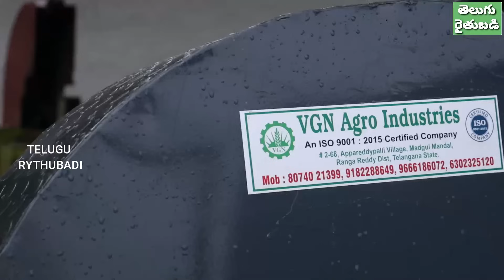Brush Cutter Unboxing, Fitting, Uses & Price | బ్రష్ కట్టర్ ఉపయోగాలు, ఫిట్టింగ్, ధర | రైతు బడి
తెలుగు రైతులకు కొత్త పరికరాలను పరిచయం చేసే ప్రయత్నంలో భాగంగా ఈ వీడియోలో బ్రష్ కట్టర్ బాక్స్ లో వచ్చే వివిధ రకాల బ్రష్ లతోపాటు వాటి ఫిట్టింగ్, ఉపయోగాలు ఇంకా ధరను కూడా వివరించాం. మొత్తం వీడియో చూసి మీ అవసరం నిర్ధారించుకొని కొనుగోలు గురించి ఆలోచించండి.

Title : Brush Cutter Unboxing, Fitting, Uses & Price | బ్రష్ కట్టర్ ఉపయోగాలు, ఫిట్టింగ్, ధర | రైతు బడి